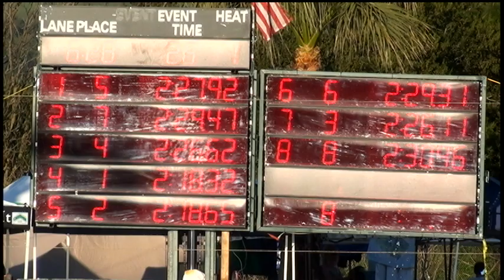Boys 11 12 200 Yard Breast Day 1 Final A